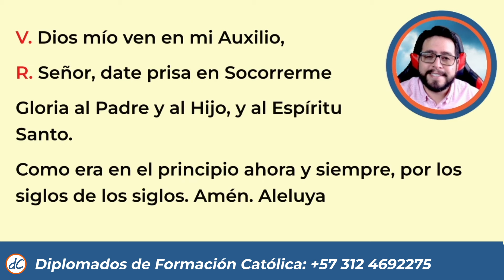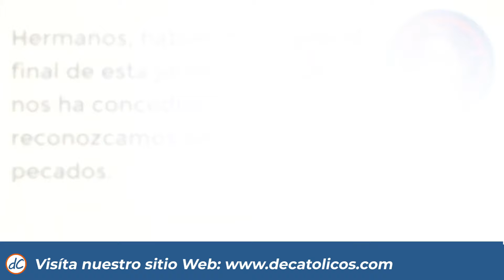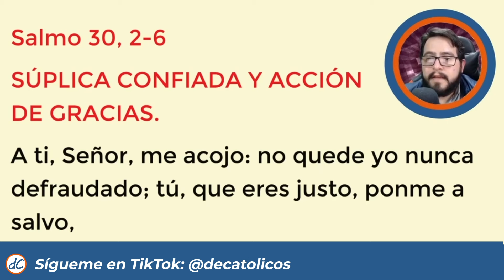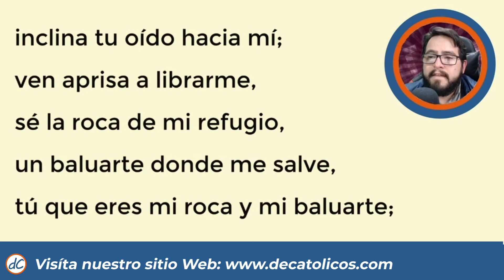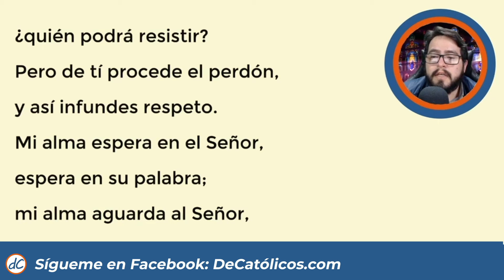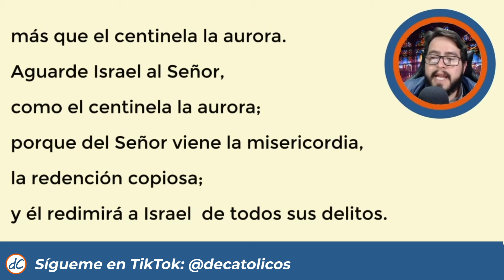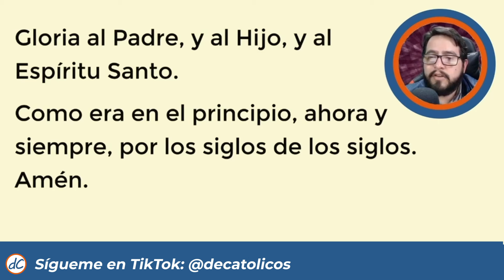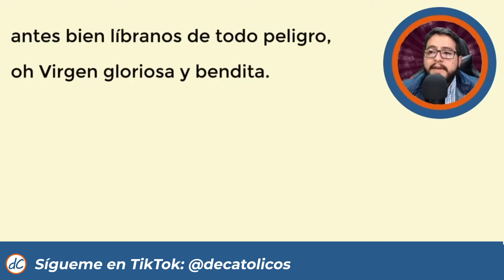🌜ORACION DE LA NOCHE🌜| 23 de Octubre De 2024 | COMPLETAS DE HOY | Liturgia de las horas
★★🙌COMPLETAS DE HOY 🙌 | Liturgia de las horas de hoy Oración de la noche de hoy 23 de Octubre de 2024